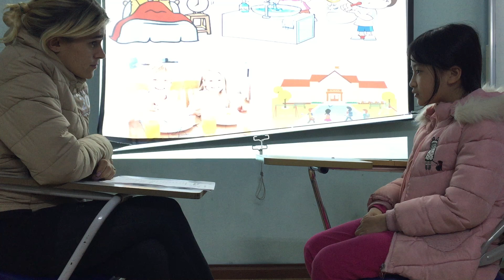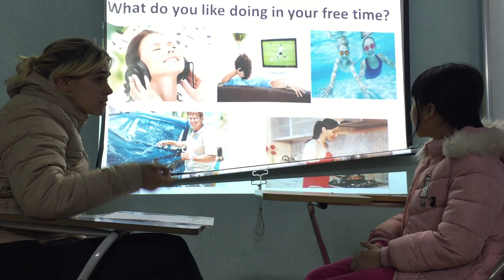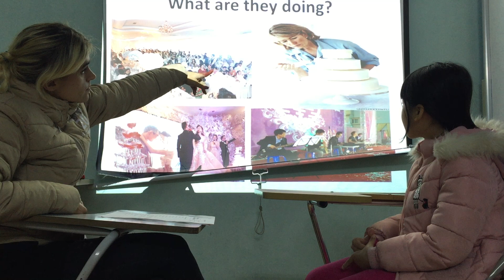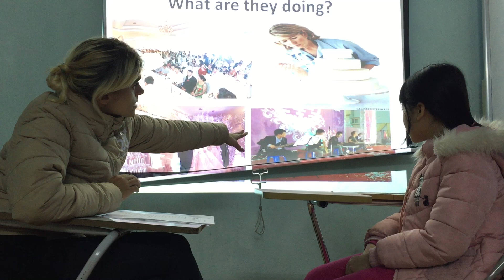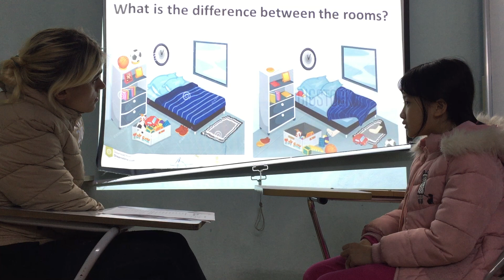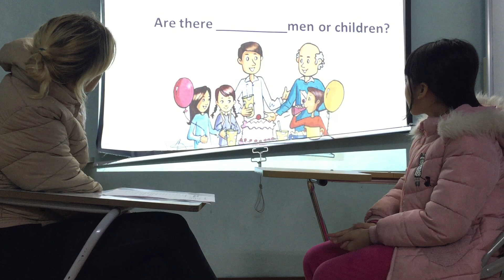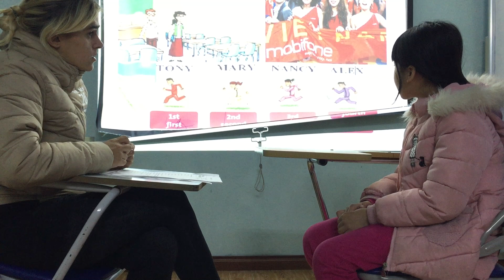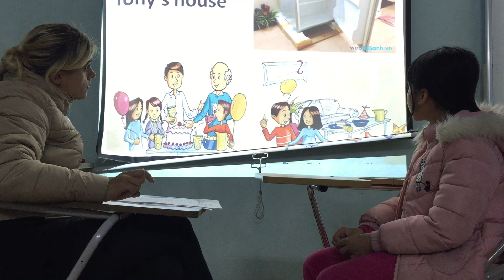Daisy- starter2- Speaking test (09/01/2019)